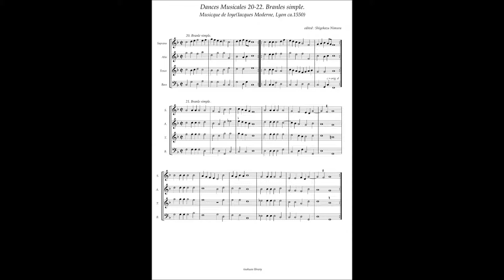Musicque de Joye, Dances Musicales No.20-22 Branles simple